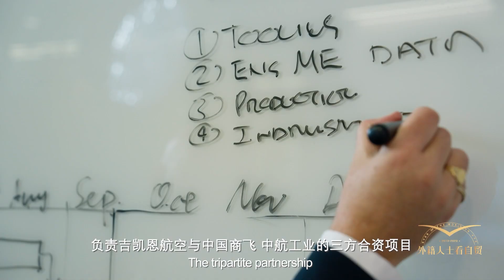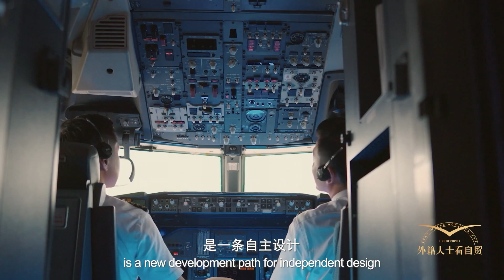Journeying 9,600 kilometers from the UK to support Pudong's "Blue Sky Dream"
“I feel there is a very strong bond with the Free Trade Zone between the western cultures and the eastern cultures, and GNK Aerospace are very proud to be supporting the future shape of the aircraft industry within this region, said Scott Trebley, Programme Director at GKN Aerospace (Shanghai) Co., Ltd.